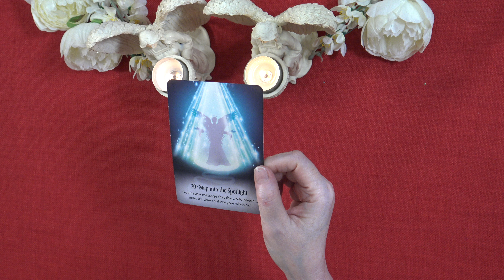A LITTLE ANGEL MESSAGE FOR THE DAY 💖 Truth Well Told Tarot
Andrea xx